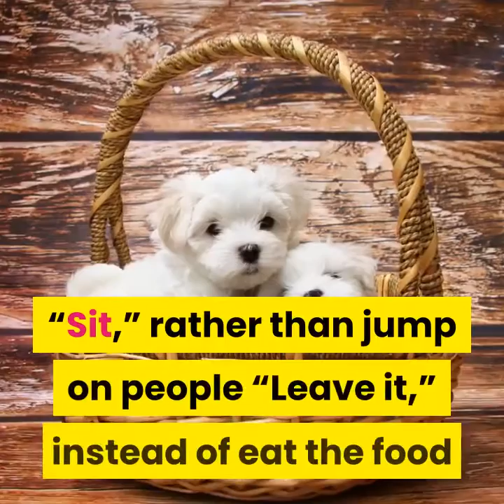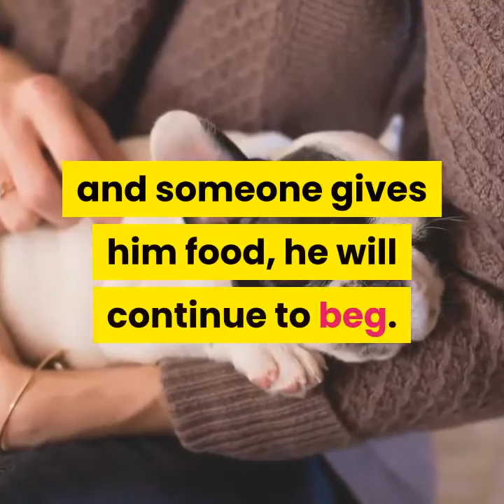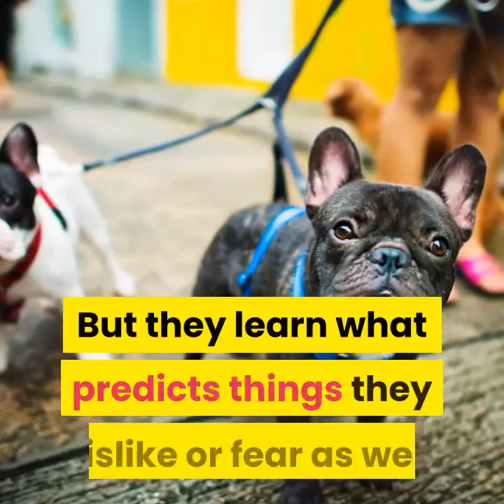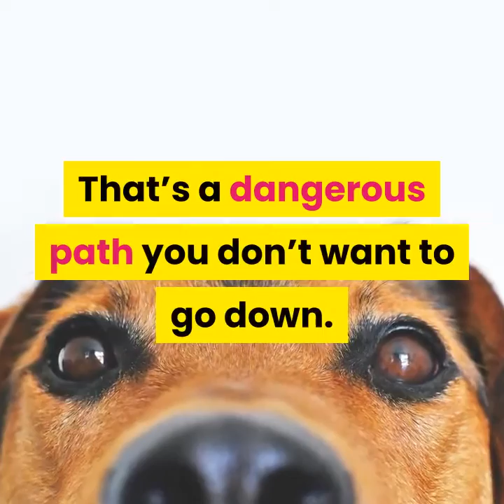Understanding how dogs learn and what we can help for that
Have you ever wonder how dogs learn? Today we are gonna discuss the topic about the way dogs learn something. Then i would like to suggest you some things you can help your dogs to learn better.